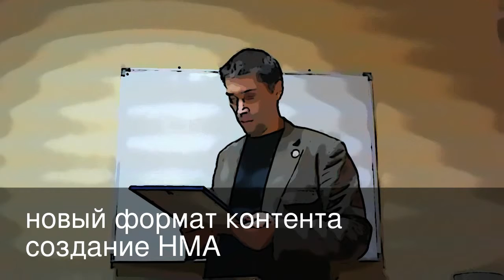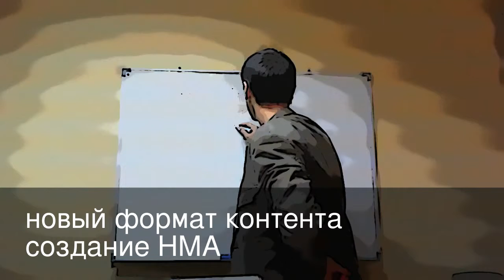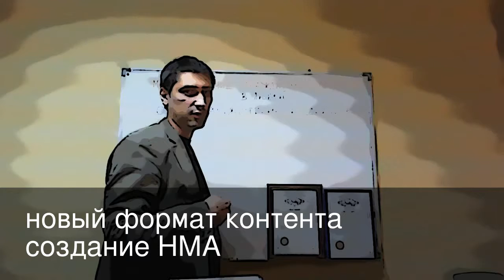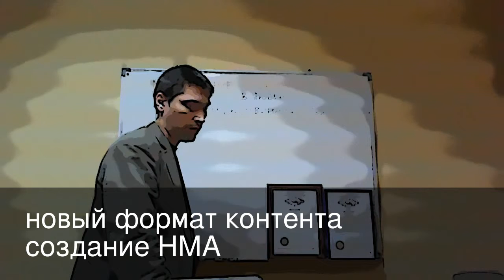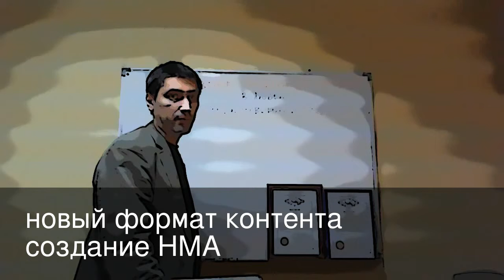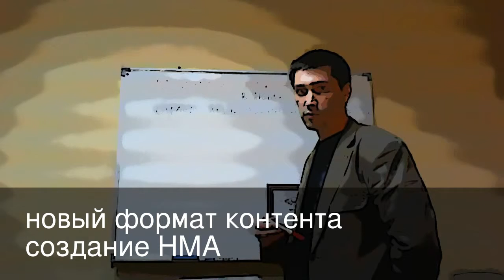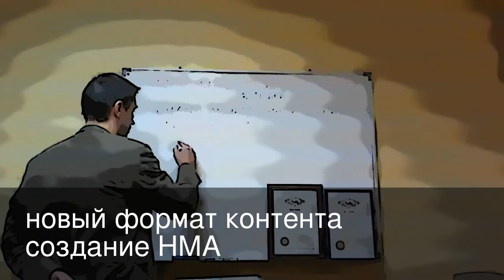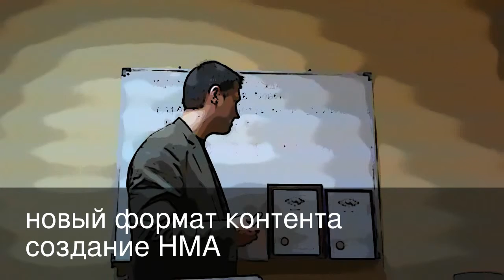фильм гражданский проект (полная версия)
Проектирование новой экономической хозяйственной деятельности с социальной ответственностью в любой промышленной отрасли.